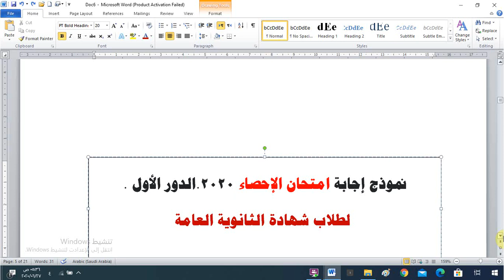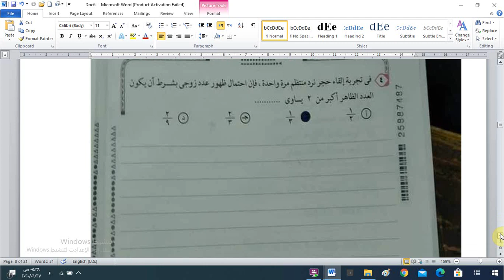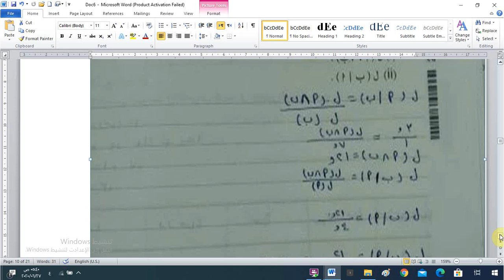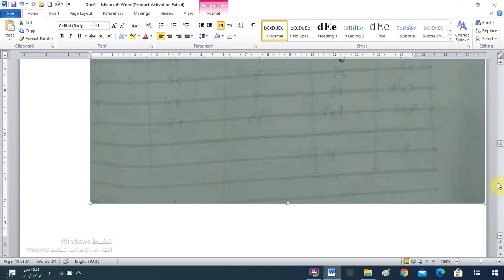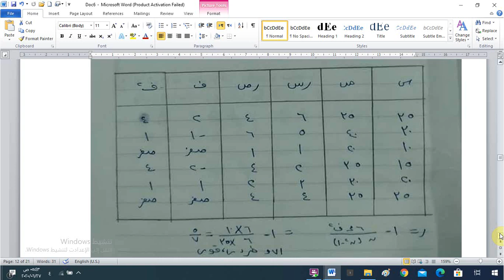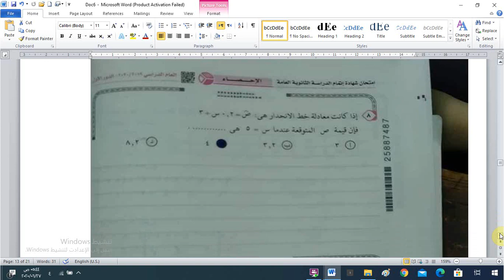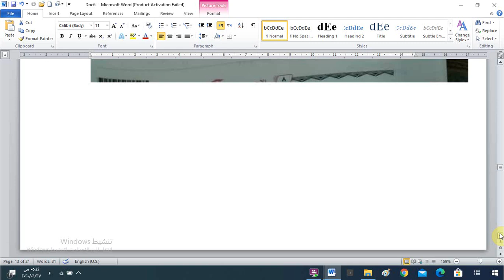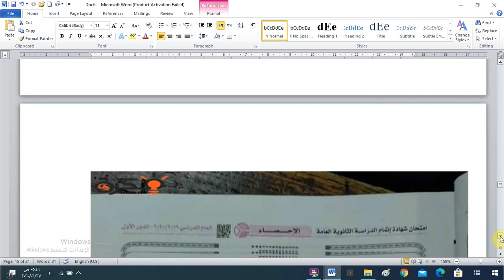نموذج إجابة امتحان الإحصاء ...الدور الأول ثانوية عامة – مصر -2020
رابط قناتى

نموذج إجابة امتحان الاقتصاد  ...الدور الأول  ثانوية عامة – مصر -2020